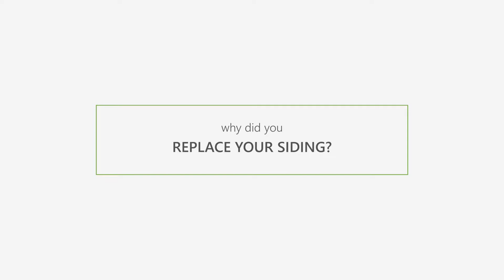Colorado Siding Client Testimonial - Centennial